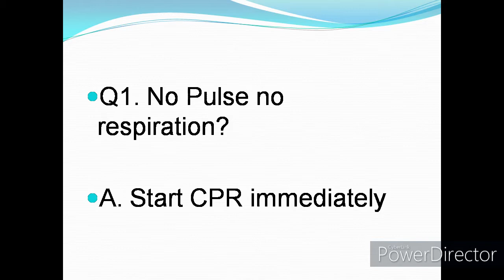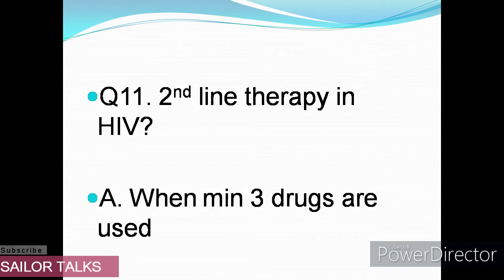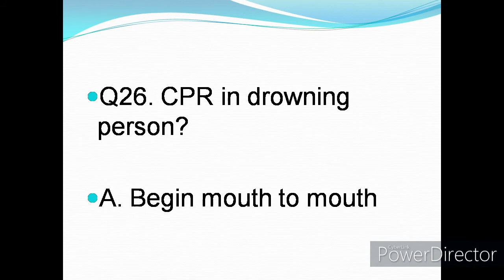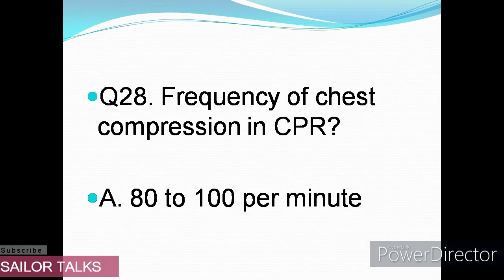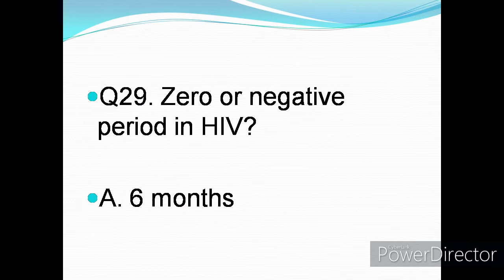MEDICARE / MFA / EFA REFRESHER EXIT EXAM PRACTICE QUESTIONS